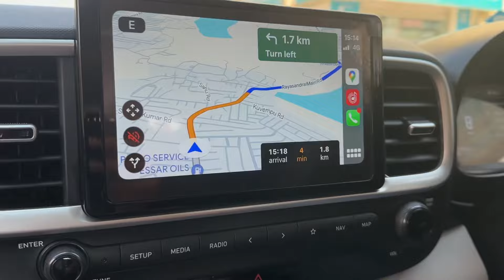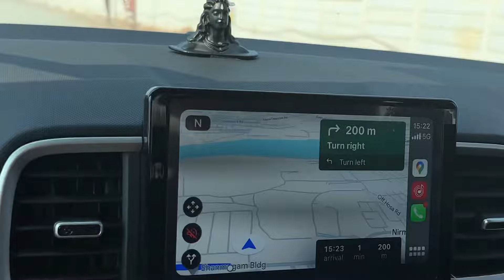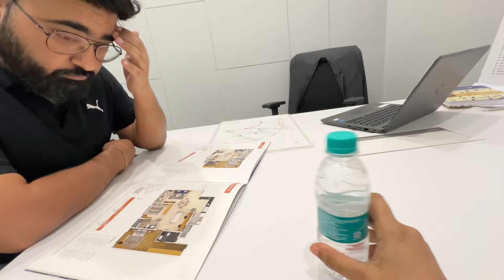52 Acres Project😱3BHK Bigger Dimensions | Bangalore New Project🌴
Hey all, welcome back to another property review from Bangalore 🫶🏼 Hope your enjoy your stay ❤️